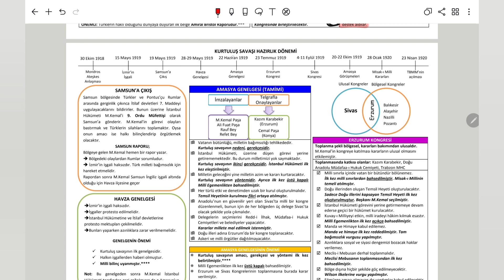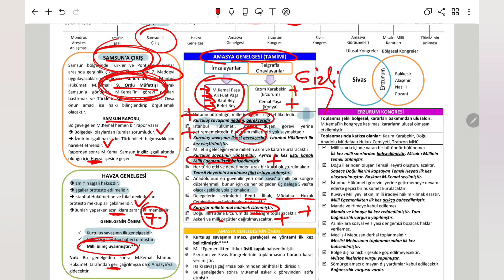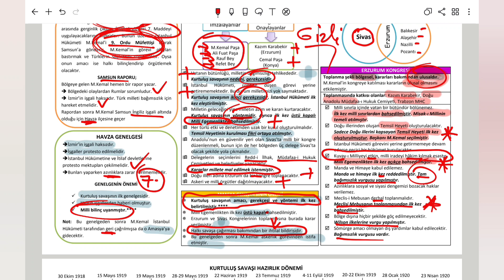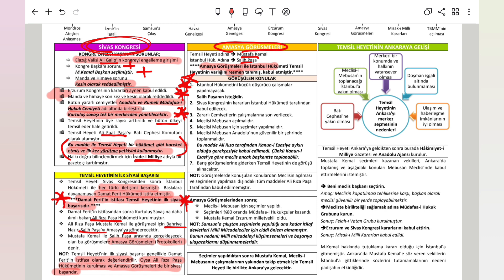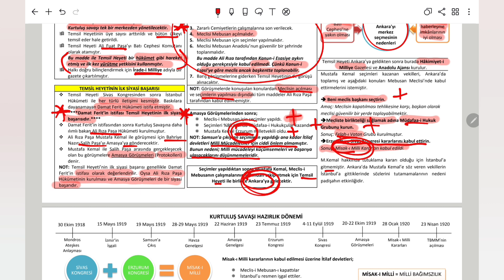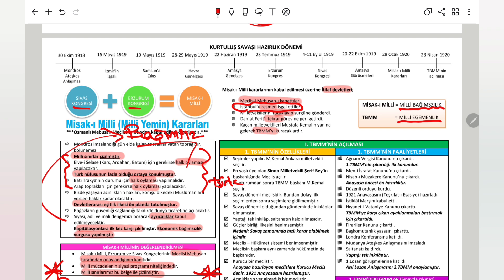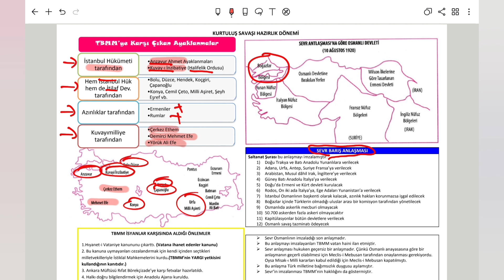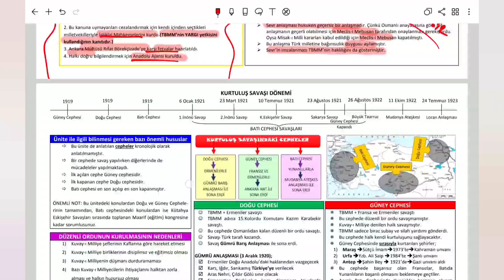AYT İNKLAP TARİHİ FULL TEKRAR-2